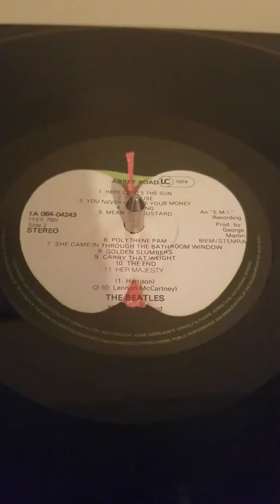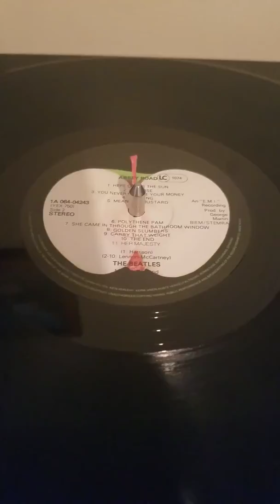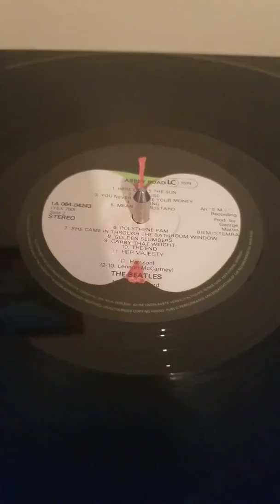"Her Majesty" Left Off Abbey Road?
The "Her Majesty" track not on this Holland pressing!